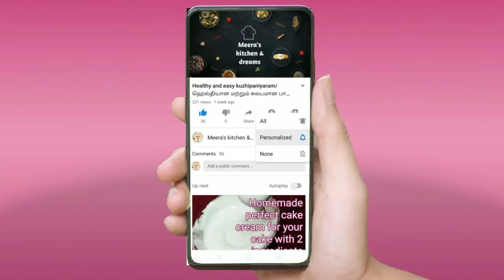Original street style Pani Puri | Lockdown spl Pani Puri | Pani Puri recipe in Tamil | Pani Puri@MKD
Hello friends today I have uploaded simple tasty and easy all time favourite street style Pani Puri recipe in Tamil. Try this recipe in the same of preparation given in this video and enjoy it. Today I have used readymade puries. If you need homemade Puri recipe command me in command section.

Try this tasty Pani Puri in your home and enjoy it with your family

Try this recipe in your home and share your experiences with me in command box 📋📋📋

Enjoy your life with cooking @MKD